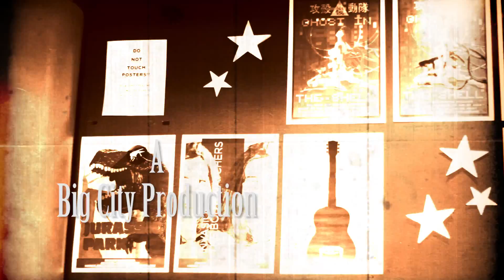Lakita & Darian's Old Hollywood Engagement Shoot / Invitation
::Our Love Story::
a cinematic engagement video, featuring Lakita and Darian. Filmed at The Main Art theatre in Royal Oak. Coordinated by Simply Magnificent Events.